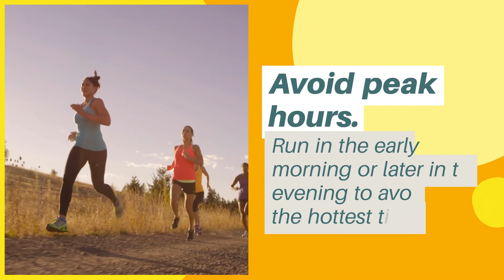WB Insurance Solutions Brokerage Corp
WB Insurance Solutions Brokerage Corp is an insurance brokerage company located in Tarrytown, NY, operated by Winston Bernal as the principal broker. We write insurance throughout the states of New York and North Carolina, including the five boroughs of New York City, Westchester County, Orange County, Dutchess County, Putnam County, Charlotte, Winston-Salem, Greensboro, and surrounding areas.

Since 2005, we’ve been providing insurance solutions, with our specialties in Home Insurance, Renters Insurance, Auto Insurance, Umbrella Insurance, Retail Business Insurance, Restaurant Insurance, Garage Repair Shop Insurance, Medical Office Insurance, Real Estate Investor Insurance and Supermarket, and Grocery Store Insurance. We represent many different insurance companies that offer a wide variety of coverage options and price points. Our goal is to deliver the right blend of price, coverage, and service.

We are licensed in New York,  New Jersey, Connecticut, North Carolina, and Florida.